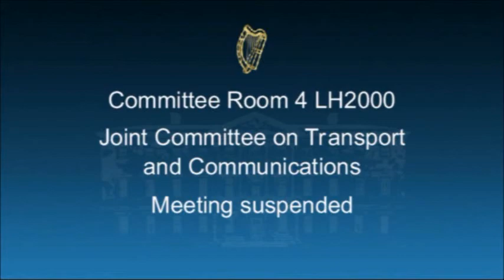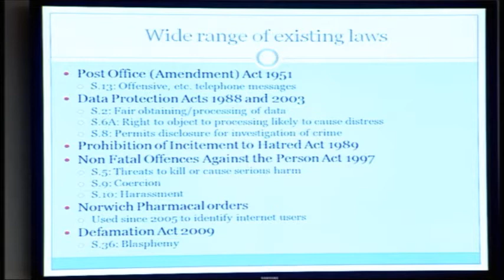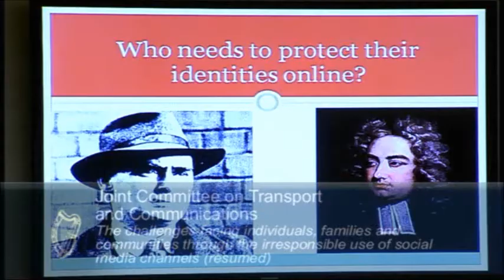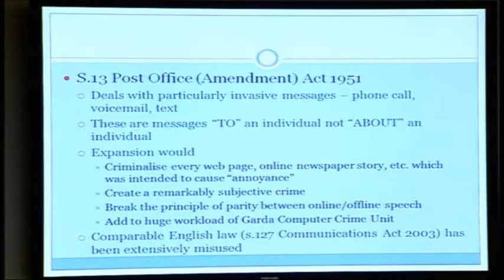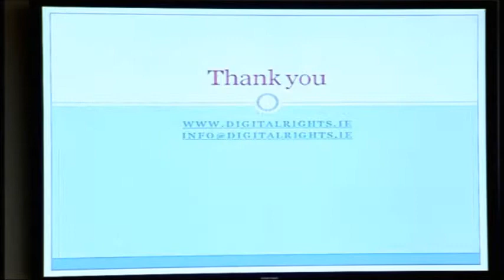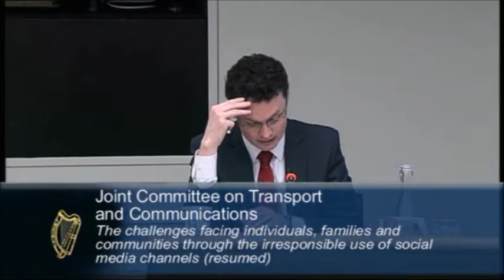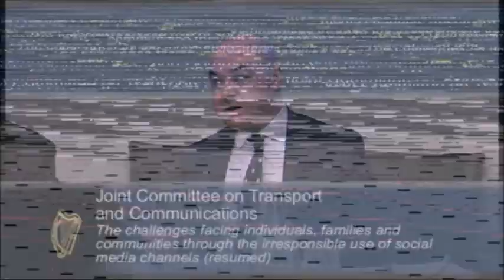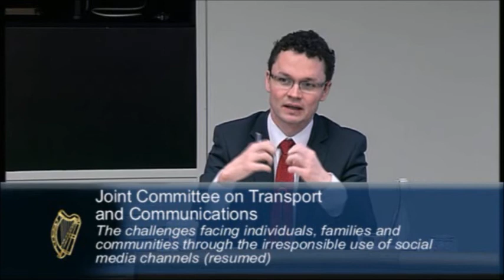Digital Rights Ireland - Oireachtas Social Media Hearings